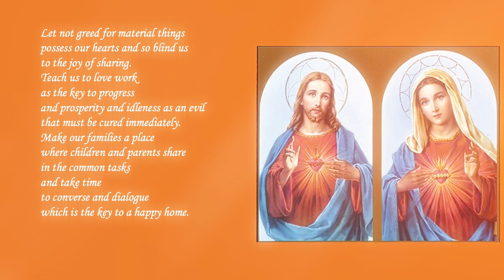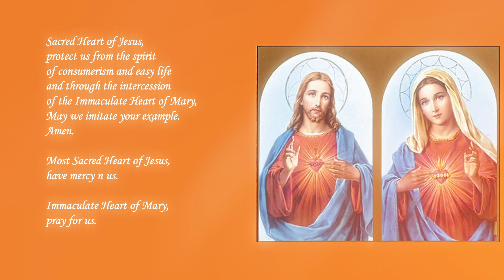Novena to the Two Hearts of Jesus and Mary - Day Four 🙏❤️❤️‍🔥🙏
Daily Prayer

and Immaculate Heart of Mary,
you lived together as a family
in your humble dwelling
in Nazareth for 30 years.
Jesus was your obedient son
and you were a doting mother
who take care of his needs
as he worked in the carpentry shop,
earning your daily bread.

Teach us to love our home life
and the daily challenges
of providing for our daily bread.
Let not greed for material things
possess our hearts and so blind us
to the joy of sharing.
Teach us to love work
as the key to progress
and prosperity and idleness as an evil
that must be cured immediately.
Make our families a place
where children and parents share
in the common tasks
and take time
to converse and dialogue
which is the key to a happy home.
Sacred Heart of Jesus,
protect us from the spirit
of consumerism and easy life
and through the intercession
of the Immaculate Heart of Mary,
May we imitate your example.
Amen.

Most Sacred Heart of Jesus,
have mercy n us.